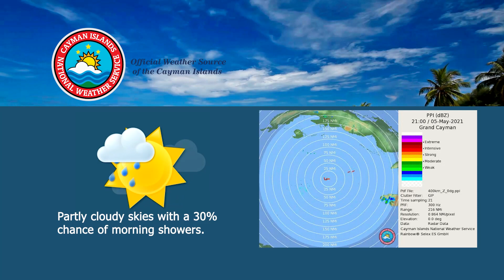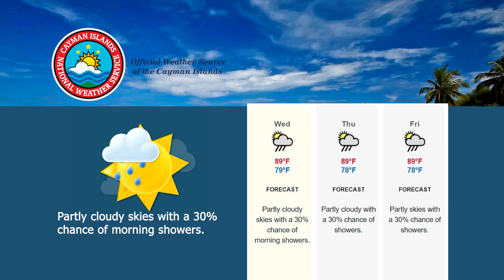NEWS BRIEF 1904 5 May 2021